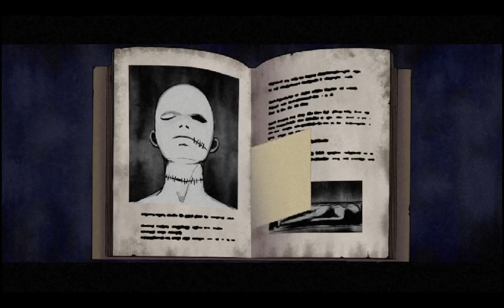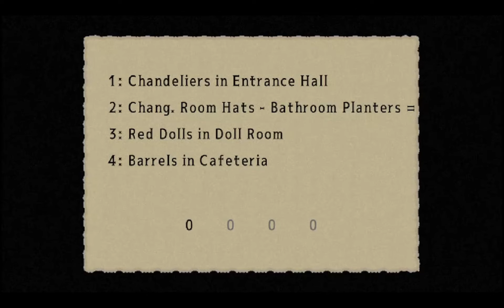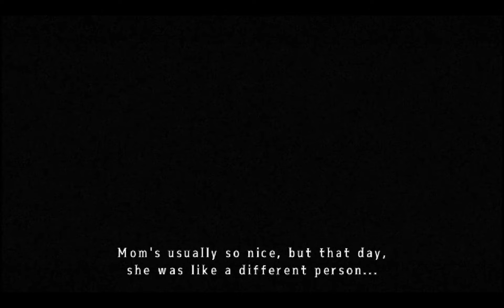Wir zählen Sachen [Mad father #4] [German]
Jetzt geht es um den richtigen Horror:
Mathe.

🎵 Track Info:

Title: Cosmic Storm by A Himitsu